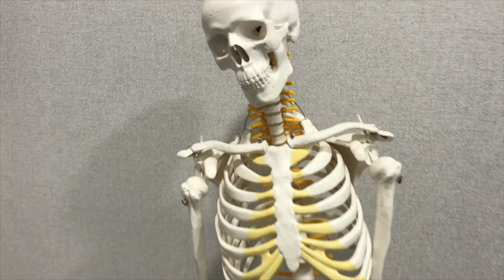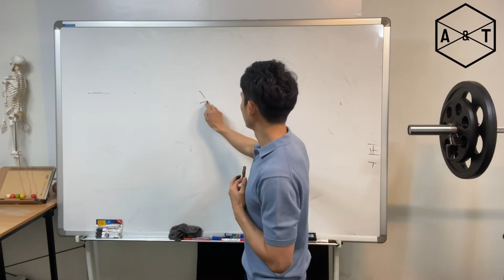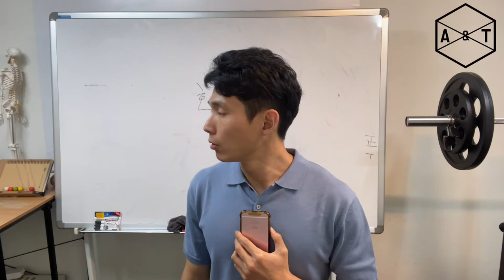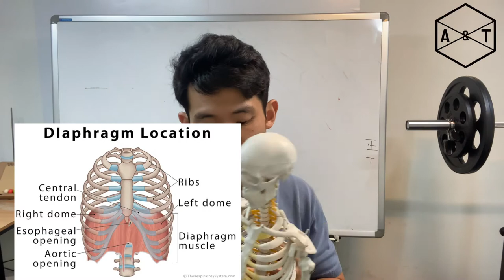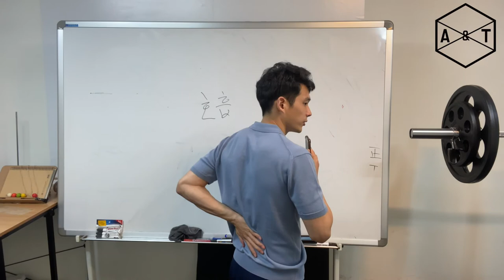복식호흡? 지금까지 잘못 알고 계셨네요.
어그로를 살짝 끌었습니다.
호흡에는 정답이 없습니다.
다만 목적에 따라 방법이 다를 뿐이지요.

다양한 움직임을 만들기 위해선 호흡공간을 충분히 활용할 수 있는 능력이 필요합니다.
가슴공간과 배공간을 얼마나 자유롭게 움직일 수 있으신가요?

호흡만 잘 연습하고 움직여도 어깨의 가동범위 뿐만 아니라 몸 전체의 긴장이 이완되는 것을 느끼실 수 있을 겁니다.
왜 그런지는 아래 블로그 포스팅을 참고해주시면 감사하겠습니다.